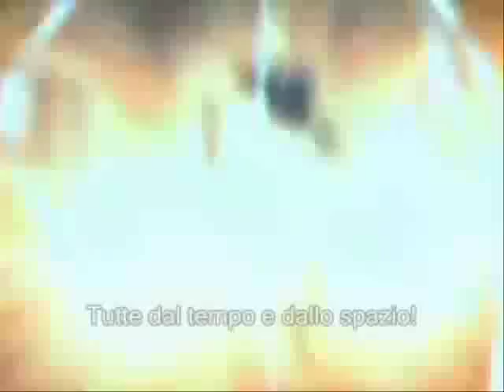il meraviglioso Julian McMahon - lady marmalade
un piccolo filmato per quest'uomo e attore favoloso... / a short film for this man and wonderful actor ...